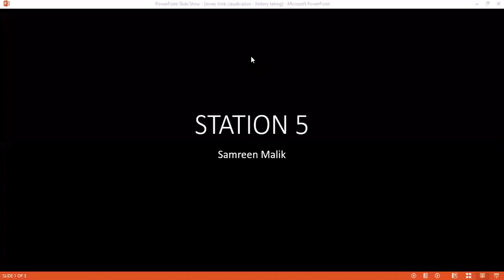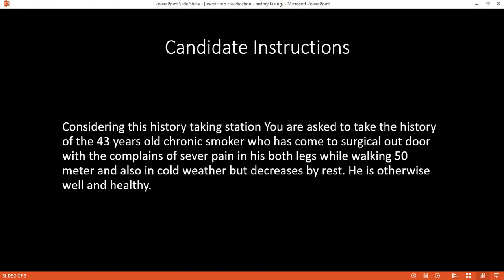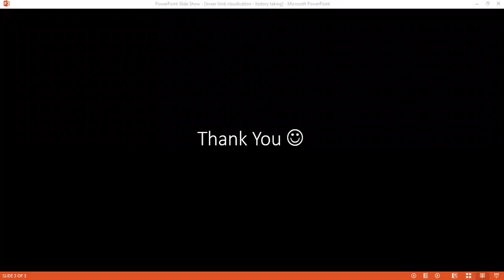HISTORY TAKING OF LOWER LIMB CLAUDICATION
MRCS B OSCE - MOCK EXAMINATION